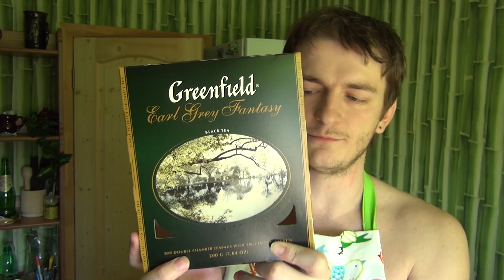Чай Гринфилд черный Эрл Грей / Greenfield Earl Grey Black Tea — Unpack&Review World Food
Отзыв на пакетированный чай Гринфилд Эрл Грэй Фэнтэзи, Earl Gray Fantasy